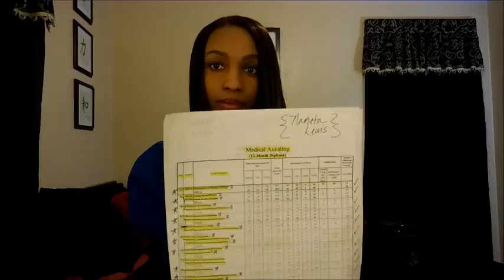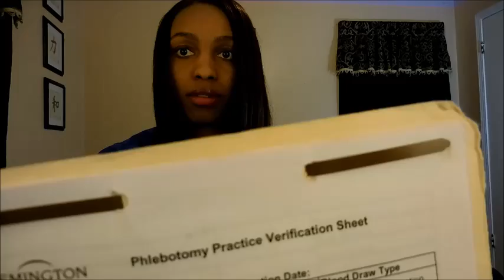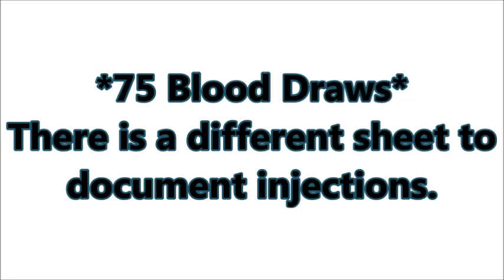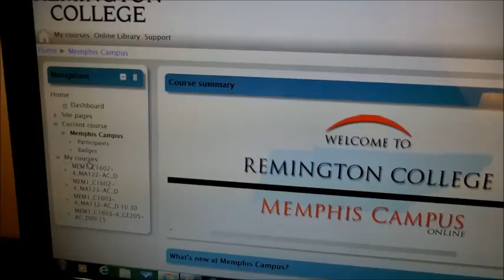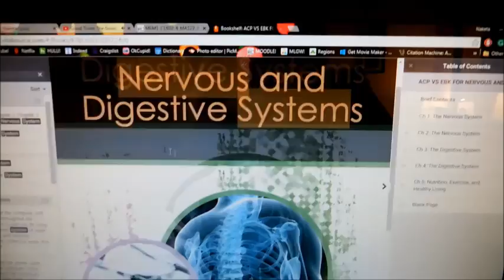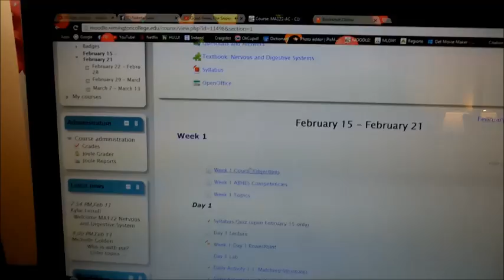MEDICAL ASSISTANT PROGRAM (Q&A)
CORRECTION: My certification is NHA CCMA.

Also, I realized that I forgot to say that my CPR certification expires every two years.

♥ Hello, I'm Naketa! :) I'm a southern girl who lives in Tennessee. I decided to start vlogging because I think it's very interesting and fun. I hope you guys enjoy tagging along! This is my journey to a better me.

*CHANNEL KEYWORDS*
Medical Assistant Student
Future Certified Medical Assistant
Certified Medical Assistant
College Life
Black Vlogger
Family